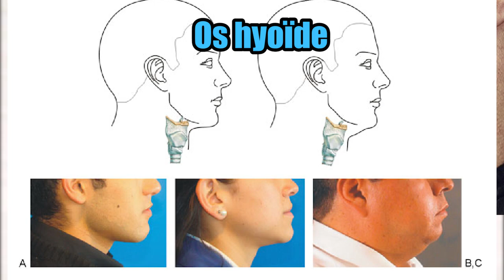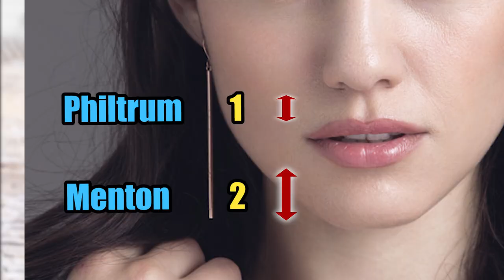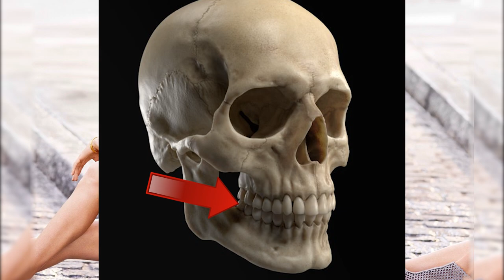UNE MÂCHOIRE DE BEAU GOSSE !!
4ème vidéo de la chaîne parlant de mâchoire / mandibule chez les MECS...

Description de tout ce qui est en lien avec le Ramus, le gonion (angle de la mandibule), corps de la mandibule, menton...

La vidéo parle aussi brièvement de sourire... largeur d'arcade dentaire, couloir buccal, etc...

Presque un copier-coller de la vidéo précédente (lol)... Quelques différences subtiles qui font la différences entre hommes et femmes. .